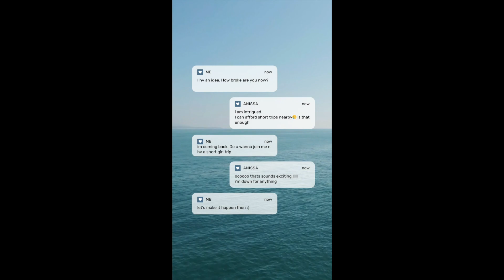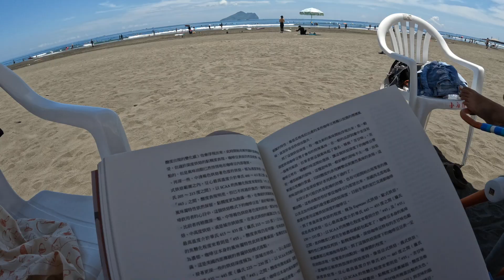pov: two girls in the waves 🌊 mind at ease ♡ Summer in TAIWAN 🇹🇼 Road trip 🚗 love letter 💟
summer is almost over :// but i gotta admit that this summer is epic!!! I had my first road trip and first girl trip in Taiwan. I visited places where the sea touches the sky. Here is a little diary of my memories of the ocean and sunshine. Feel very blessed to be sun-kissed. This is also my love letter to my frdsssss. I will meet you all someday by the ocean.